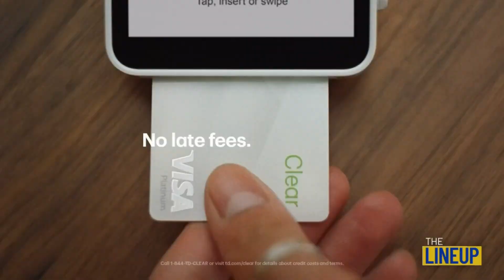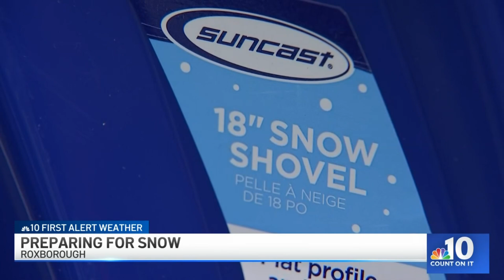Philly's new mayor hits ground running: The Lineup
Mayor Cherelle Parker issued executive orders and partied on her first day in office. NBC10’s Randy Gyllenhaal reports on Philly’s new mayor’s 100-day plan for the city. It is also the first full day on the job for new Philadelphia Police Commissioner Kevin Bethel. Plus, NBC10’s Matt DeLucia reports on students’ first time in a new state-of-the-art public school in Philadelphia. And, a winter storm could bring the first significant snowfall to the region in nearly two years. NBC10’s Erin Coleman and Lucy Bustamante deliver The Lineup for Wednesday, Jan. 3, 2024.